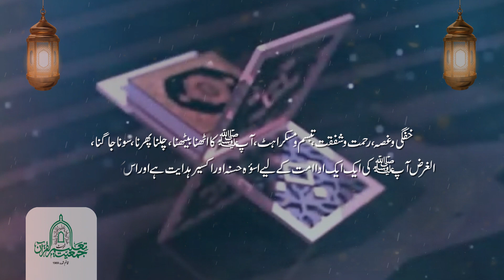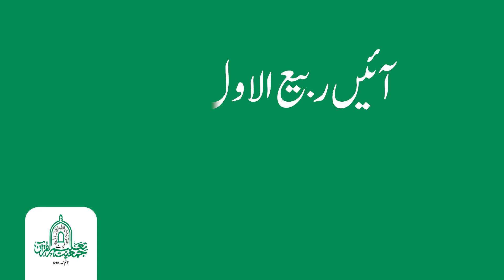Rabi Al-Awwal | 4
The month of Rabi Al-Awwal is more than just a month as it invites attention to all humanity to remember and reaffirm their commitment to the timeless teachings and exemplary life of the Holy Prophet (P.B.U.H).

View the video for the message and wisdom it shares about Rabi Al-Awwal.

Jamiat Talimul Quran, for over 50 years now, has contributed to creating the foundations of a Quranic society by not only directly teaching but also grooming a new age of Quranic teachers. Join our cause… Let’s live by the book.

Trust Jamiat Talim ul Quran

Meezan Bank Ltd
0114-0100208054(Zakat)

Faysal Bank
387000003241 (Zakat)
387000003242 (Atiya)